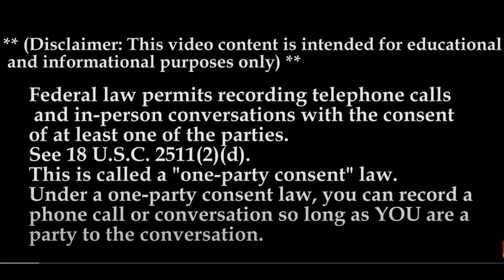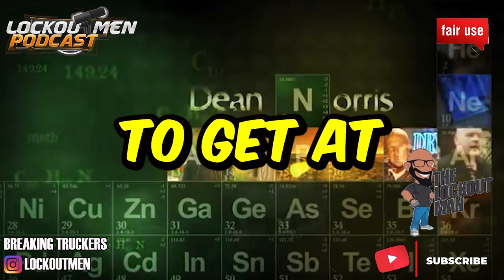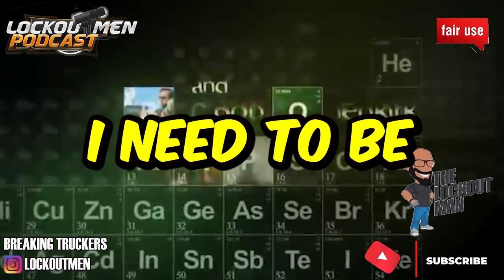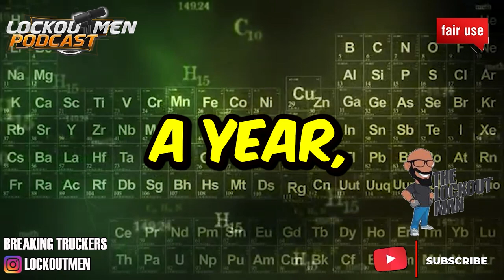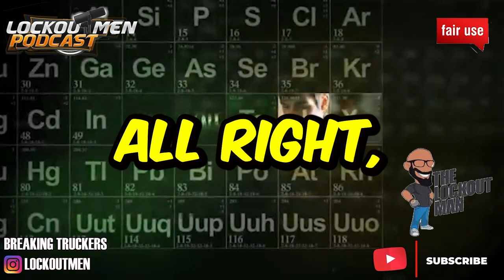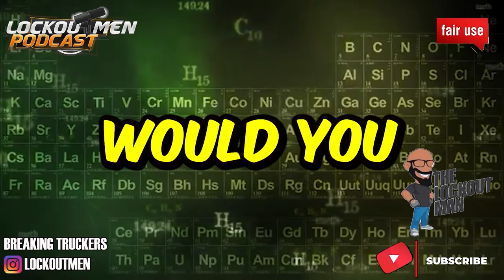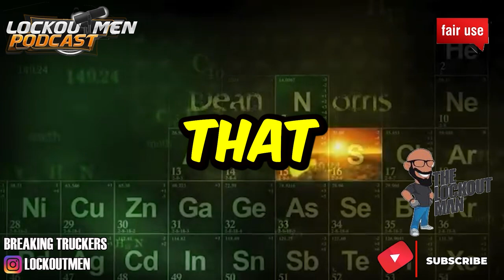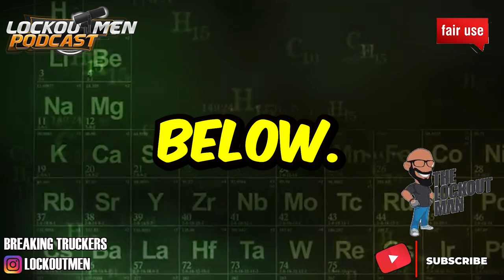Alcatraz LLC MTC 23 | The Recruiter Call Channel ☎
In Today’s Episode: Alcatraz LLC
SAP ACCEPTED
• 2020 Dry Van & Reefer Trailers
• 2020 Volvo 860 – Freightliner, International with APU & refrigeration …
• The pay rate is up to .60 CPM
• Dedicated Lane
• Direct Deposit Weekly
• Additional Stop pay $ 40.00 -$ 50.00
• Bonus for Safety $ 250.00
• 24/7 Dispatch
• Passenger Insurance
• Pet friendly

BENEFITS:
WE ARE built on a foundation of honesty
• All miles paid ( deadhead + Loaded)
• Averaging 2,500 – 3,200 miles per week
• Steady year-round work
• Solid support team
• ELD friendly

If you enjoyed this video, please...